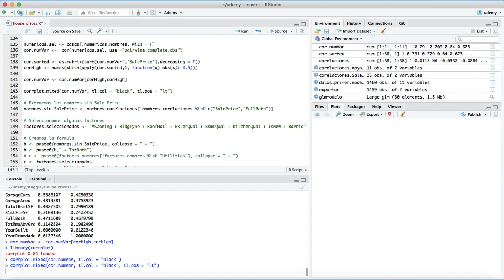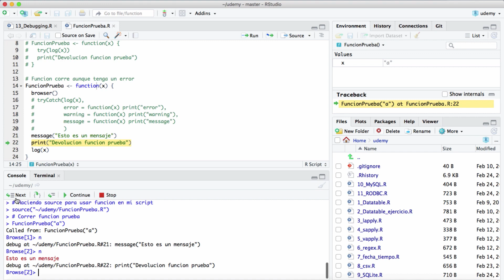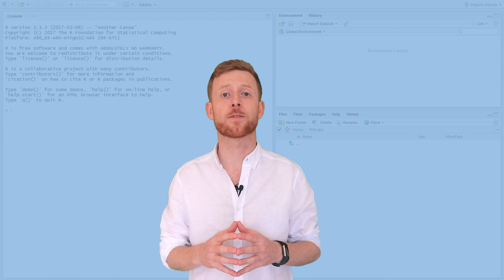Curso de R para Ciencia de Datos - Maneja tus datos con R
Conviértete en un desarrollador y Data Scientist con R! Aprende en Datademia